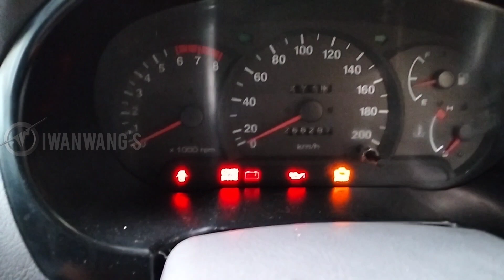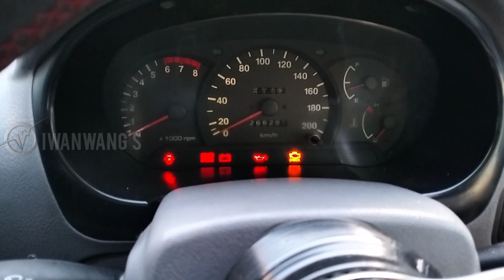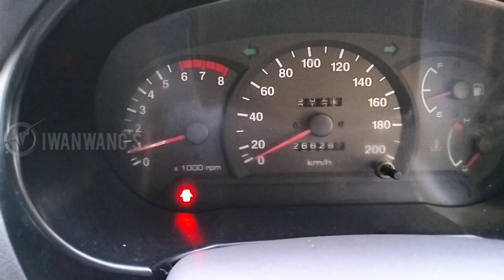hyundai verna, mesin gak bisa hidup dan pincang, cek pengapian ada yang bocor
mesin hyundai verna tidak bisa hidup, dan pincang, periksa pengapian ada yang bocor